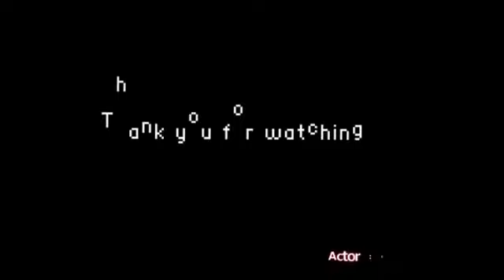Keren!! Pria ini melakuakn aksi seperti di Game...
Sebuah aksi yang keren dilakukan oleh pria jepang Tanaka Hiroaki..
aksi-aksi lainnya bisa dilihat pada channel miliknya